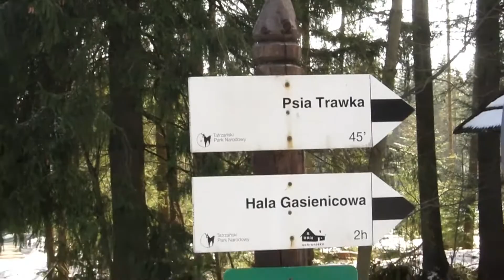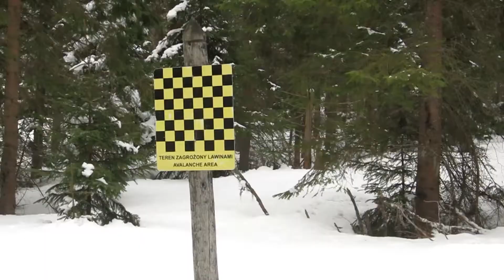Czarny Staw Gąsienicowy zimą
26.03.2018 Brzeziny - Dolina Suchej Wody - Murowaniec - Czarny Staw Gąsienicowy - Boczań - Kuźnice
muzyka: Na Bani  - Wędrujemy